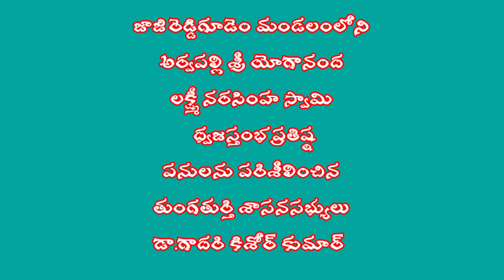శ్రీ యోగా లక్ష్మీ నరసింహ స్వామి ధ్వజస్తంభ పనులను పరిశీలించిన ||ఎమ్మెల్యే గాదరి కిషోర్ కుమార్